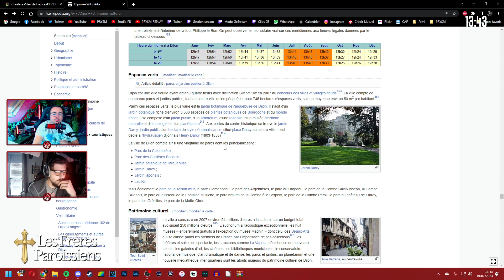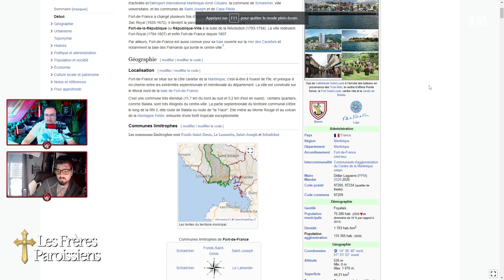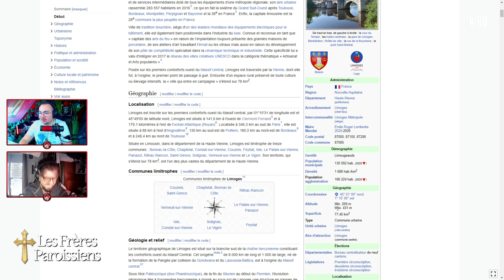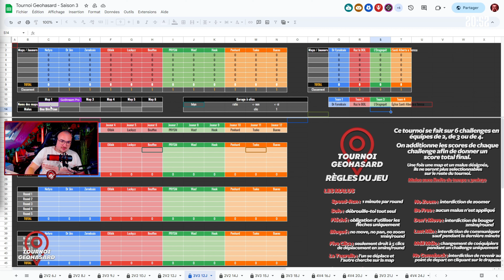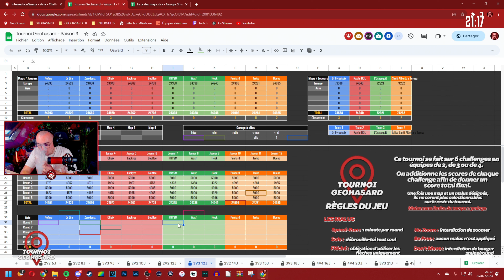KHIDJI DÉTESTE GEOGUESSR ! (BEST OF LIVE #55)